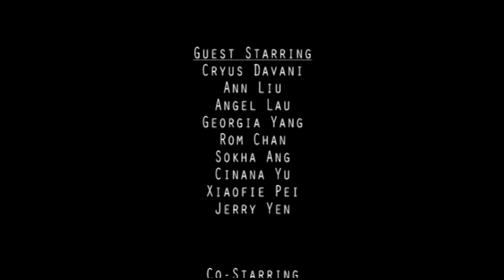Forgiven Episode 7 of 7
Brings you: Forgiven (2009) Episode 7
"When you are seeking forgiveness, all paths lead to LOVE."

Forgiven (2009) marks the first collaboration of Shimmering Lights and Resilient Young Asian Network.

Featuring Music by Sam Ock and James Han - Never Change